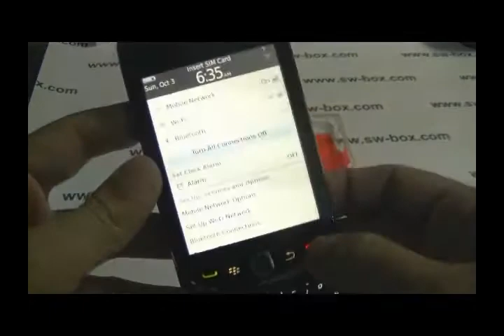BlackBerry 9800 Hard Case @ (Transparent Whi